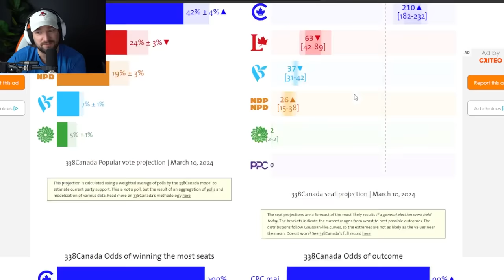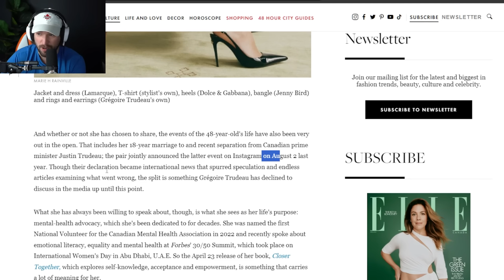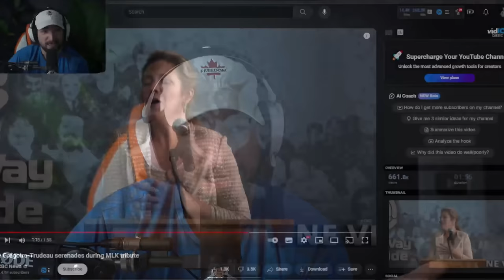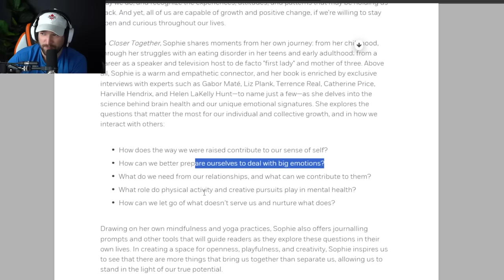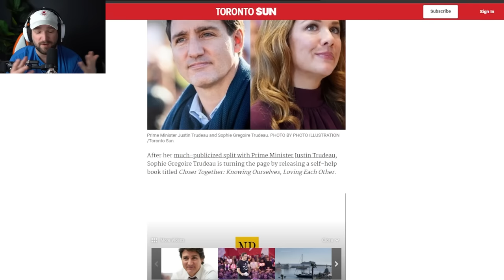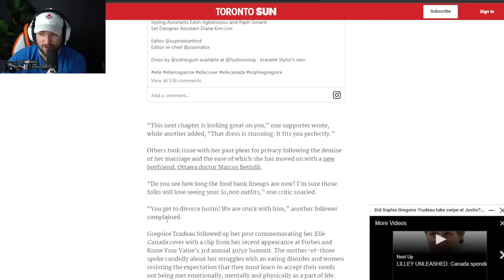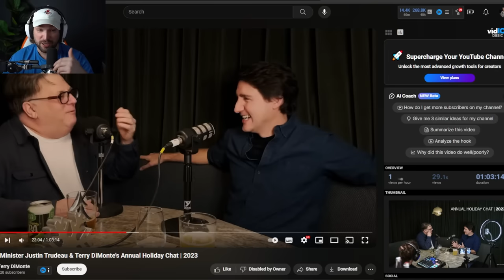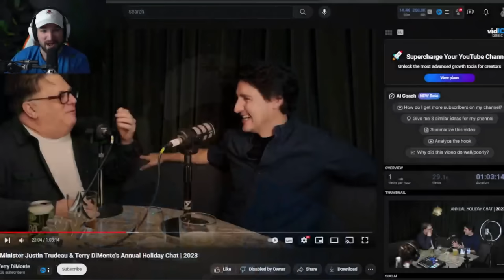Trudeau's EX WIFE Drops BOMBSHELL On Trudeau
ETH: 0x248b47236be127ad184AB971E277b373D18eBe27